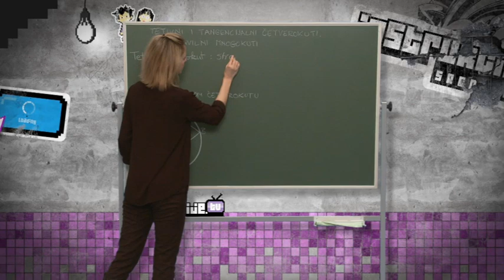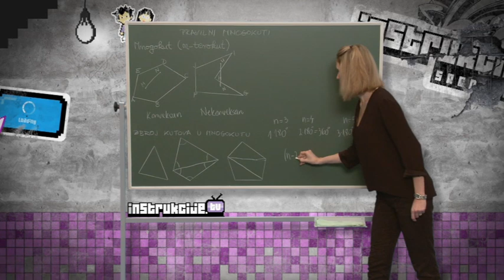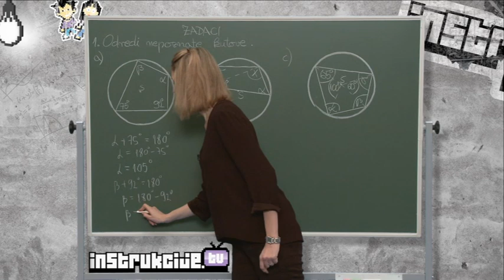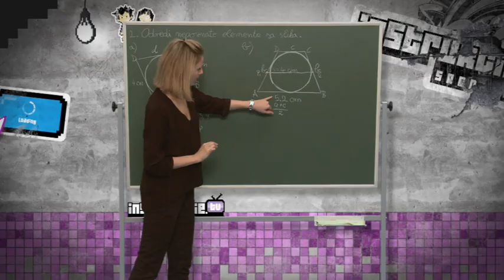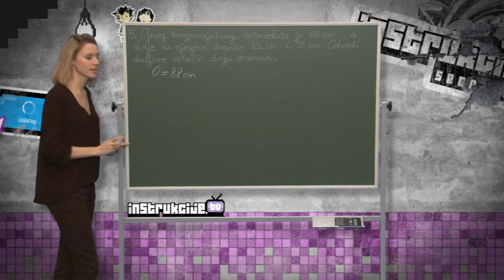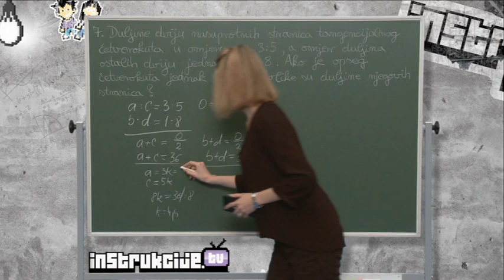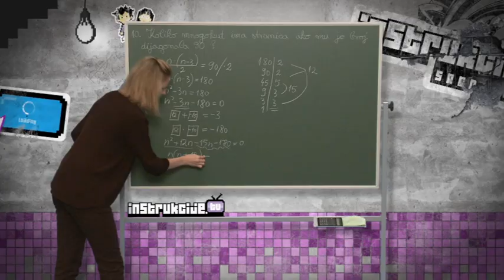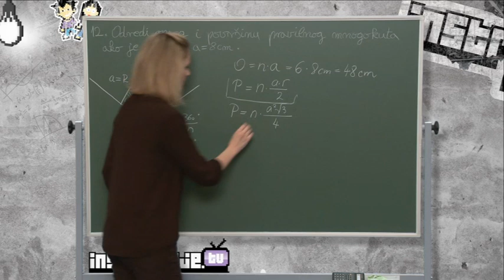49. Tetivni i tangencijalni četverokuti. Pravilni mnogokuti.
Kružnica i krug